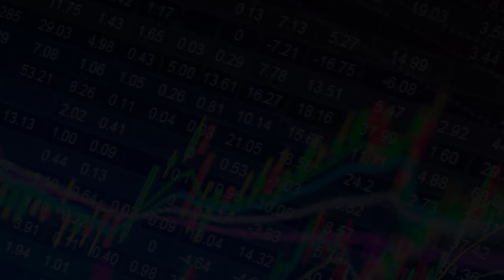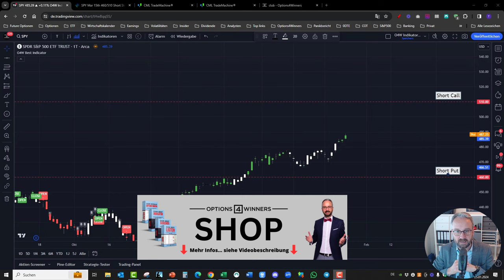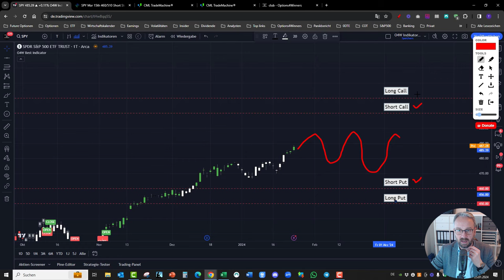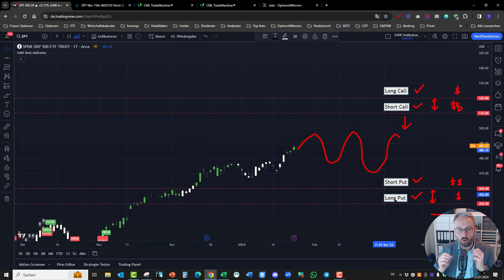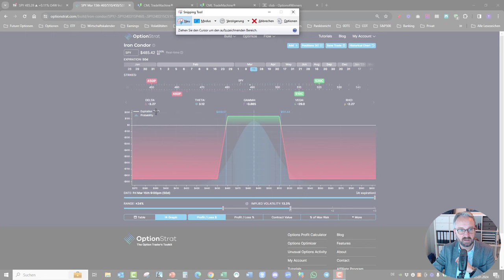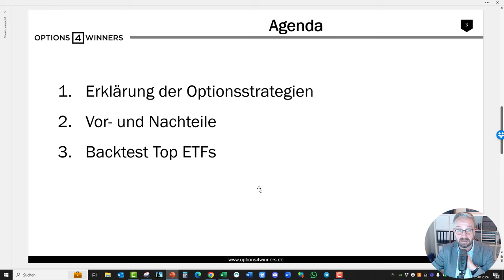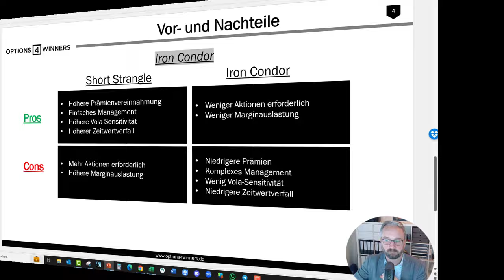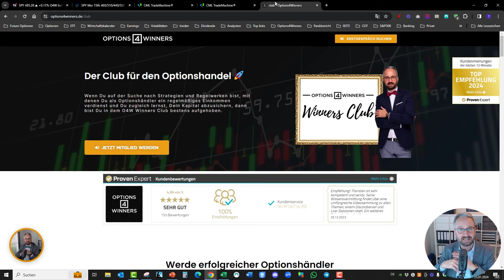Short Strangle vs. Iron Condor I Top ETF Backtest ✅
Ein Clubmitglied hat mir eine interessante Frage gestellt: Welche Strategie ist profitabler? Short Strangle oder Iron Condor...

Wir gehen dieser Frage nach und arbeiten folgende Punkte ab:
- Erklärung der Optionsstrategien Short Strangle & Iron Condor
- Vor- und Nachteile der Optionsstrategien
- Backtest der Optionsstrategien auf die Top ETFs

▬▬▬▬ Empfehlungen* ▬▬▬▬▬▬
Broker:

▬▬▬▬ Options4Winners ▬▬▬▬▬▬
Options4Winners bietet Ausbildungsprogramme für Privatanleger an, mit dem Ziel, regelmäßige Einnahmen zu generieren und Vermögen aufzubauen resp. abzusichern.

* Wenn du auf den jeweiligen Link klickst, etwas kaufst oder abschließt, erhalten wir (je nach Anbieter) eine Provision.